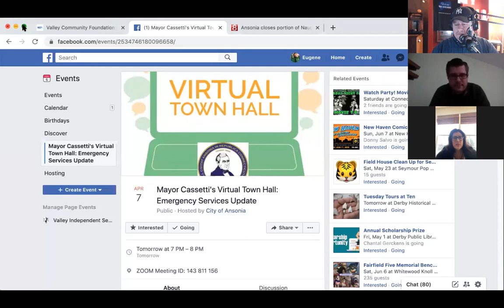Marini, O'Malley And Mayor Cassetti Of Ansonia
John Marini and Sheila O'Malley, and, late in the broadcast, a busy Mayor David Cassetti, talk about closing the city's river walk Monday because people weren't following social distance guidelines.

Marini is the Ansonia corporation counsel. O'Malley is Ansonia's economic development director and grant writer.